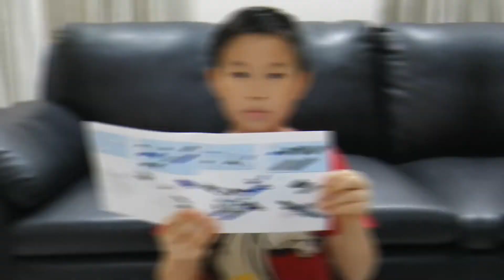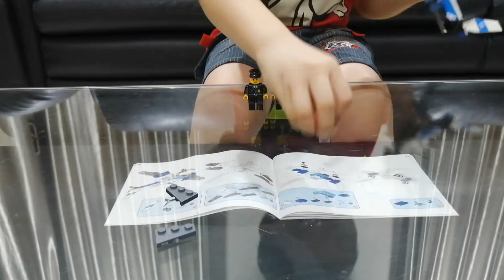EMCO BRIX [8825] SKY PATROL ENZO WANGSA